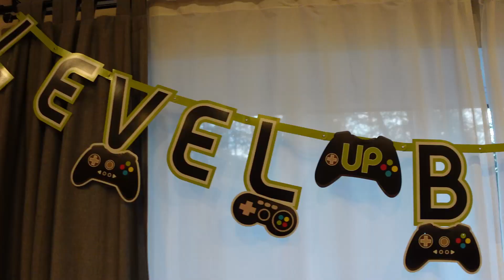🎃🎂🍭🍰URODZINOWY VLOG|URODZINY DZIECKA| Prezenty dla Dziecka| NAJLEPSZY TORT JAKI JADŁAM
Impreza dla DZIECI| Jak zrobic urodziny aby podobalo sie dziecku?